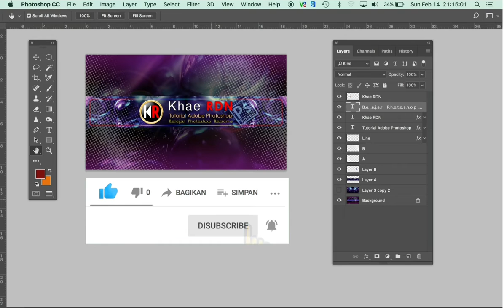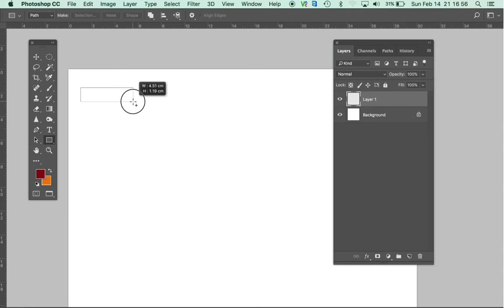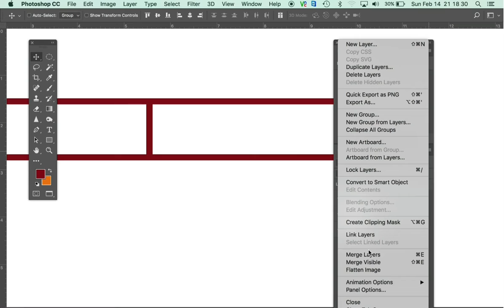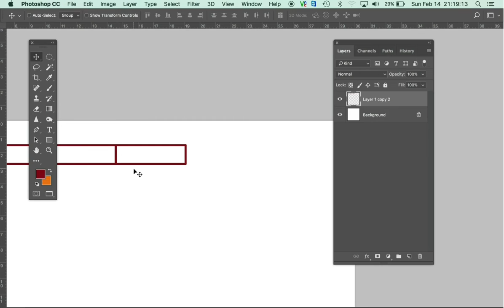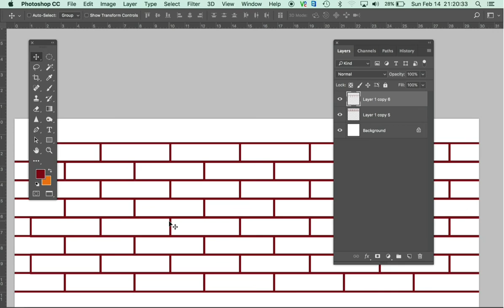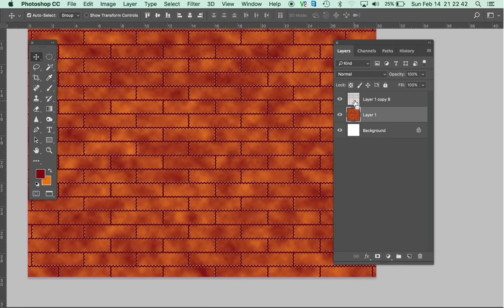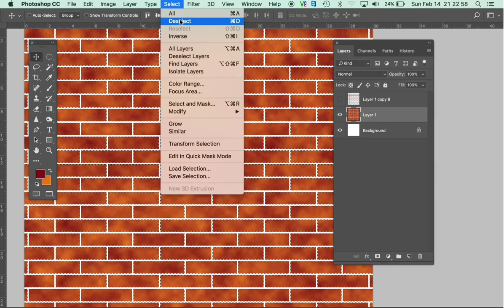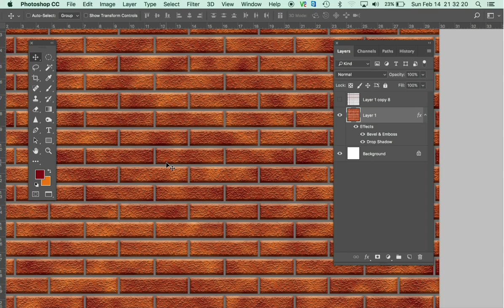Cara Membuat Efek Bata dengan Photoshop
Hallo Teman-Teman.
Di kesempatan kali ini saya akan update video tutorial lagi yaitu Cara Membuat Efek Bata dengan Adobe Photoshop.

Agar channel ini lebih semangat untuk berbagi tutorial

Terima Kasih